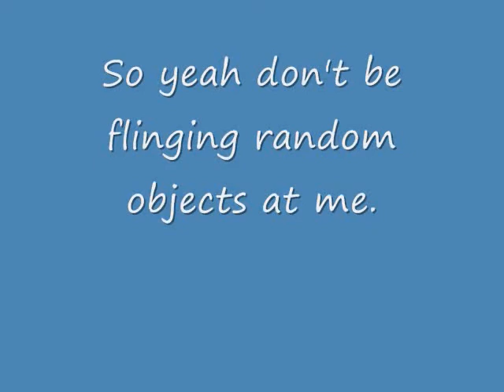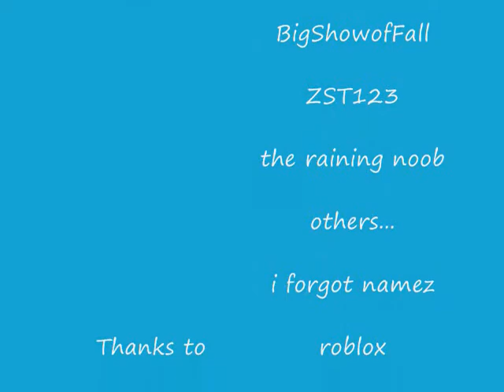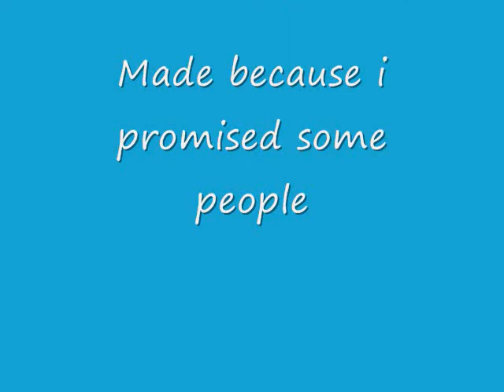Roblox Shorts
made from boredom and i promised friends a while ago.

not my best but ill be making the luigi videos now